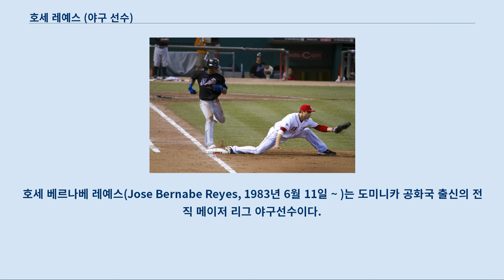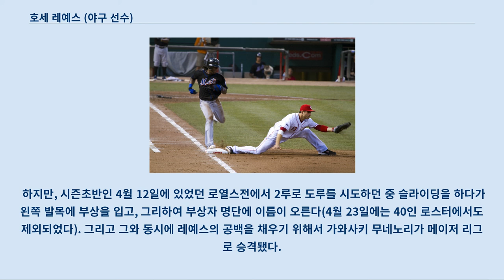호세 레예스 (야구 선수)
호세 베르나베 레예스(Jose Bernabe Reyes, 1983년 6월 11일 ~ )는 도미니카 공화국 출신의 전직 메이저 리그 야구선수이다.
 소속팀은 뉴욕 메츠이며, 유격수이다.
 레예스는 1983년 6월 11일에 도미니카 공화국에 있는 빌라 곤잘레스라는 곳에서 태어났다.
 10살 무렵에 야구를 시작했지만, 집이 어려웠기 때문에 글러브는 종이팩, 공은 감귤류를 사용했다.
 그리고 이 때부터 포지션은 유격수를 했다.
 로베르토 알로마를 동경하며 야구에 몰입했던 레예스였지만, 진학을 했던 고등학교에는 야구부가 없었기 때문에 별도의 팀에서 플레이를 했다.
 1999년에는 레예스의 소문을 듣고 관전을 하러 방문한 메츠의 카운트의 눈에 들며, 그 후 8월에 계약을 한다.
 2000년, 마이너 리그 베이스볼에서 가장 낮은 리그인 루키 리그에서 프로로서의 커리어를 시작한 레예스는, 직후에 우타자로부터 양타로(스위치 히터) 전향했다.
 그 후, 마이너 리그 베이스볼에서 착실히 성장을 하며 실력을 쌓은 레예스는 팀에서 가장 유망한 선수 중 하나로 거듭난다.
 2003년 ~ 2005년[편집] 2003년, 트리플A에서 도루왕을 기록했던 레예스는, 6월 10일에 있었던 텍사스 레인저스전에서 메이저 리그에서의 데뷔전을 갖는다.
 그리고 이 날은 레예스의 20번째 생일의 전날이였기 때문에, 메츠에서는 1984년에 뛰었던 선수인 드와이트 구든 이래 19년 만에 9번째로 「10대에 메이저 리그 데뷔」를 한다.
 8월 31일에 왼쪽 발목을 삐어서 결국 시즌을 마치지만, 17경기 연속 안타를 치는 등, 마지막 40경기에는 .358의 고타율을 기록하는 등 활약했다.
 구단도 팬도 장래의 슈퍼스타로서 기대를 안고있었다.
 2004년에는 세이부 라이온즈로부터 마쓰이 가즈오가 FA로 입단했기 때문에, 포지션이 겹쳤었던 레예스는 2루수로 전향을 하게 된다.
 하지만, 연고지인 뉴욕에서는 레예스의 2루수로의 전향을 반대하는 목소리가 높아졌다.
 그래도 레예스 본인은 「팀은 메이저 리그 최고의 키스톤 콤비(2루수와 유격수)를 만들려고 하고 있다. 나는 그것을 잘 알고 있다.」며, 일본에서의 플레이 경험이 있는 호세 파라로부터 「리틀 마쓰이는 대단한 선수야.」라고 들은 것도 있어서, 2루수로의 전향을 흔쾌히 승낙했다.
 하지만, 레예스는 부상이 남아있었기 때문에 전 시즌을 밑도는 53경기밖에 출장하지 못하고, 마쓰이도 23개의 실책을 기록하는 수비를 했다.
 다음 해, 팀은 마쓰이를 2루수로 바꾸고, 레예스를 원래의 포지션인 유격수로 되돌렸다.
 2005년에는 처음으로 부상없이 시즌을 보냈으며, 161경기에 출장했다.
 타율은 .276으로 좋지는 않았지만 60개의 도루와 함께 17개의 3루타(도루와 3루타 모두 내셔널리그에서는 최고)를 기록하는 등 메이저 리그굴지의 스피드를 충분히 발휘했다.
 하지만, 27개의 볼넷, 출루율 .300을 기록하는 등 선구안에서 문제가 보였다.
 2006년 ~ 2007년[편집] 2006년, 득점을 한 레예스 2006년에 있었던 스프링 트레이닝에서 레예스는 리키 헨더슨으로부터 지도를 받았다.
 이때까지는 볼이라도 헛스윙을 하고, 자신이 맞다고 생각하는 타이밍에 도루의 스타트를 끊었던 레예스에 대해 헨더슨은 「2스트라이크 이후의 투구에 대한 접근 방법」과 「투수의 버릇을 알아차리고 스타트를 끊는 것」을 가르쳤다.
 그리고 그 성과는 기록에서 확연히 드러났다.
 시즌에서는 타율 .300, 19홈런, 81타점으로 타격 3부문에서 자신의 최고기록을 달성했다.
 볼넷도 53개로 전년보다 2배로 늘어나는 등, 문제였던 ...